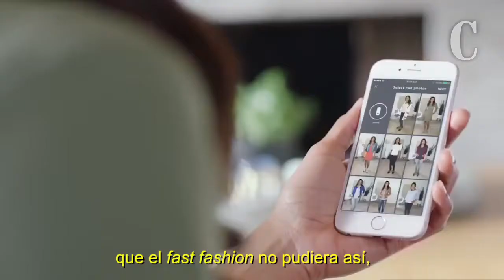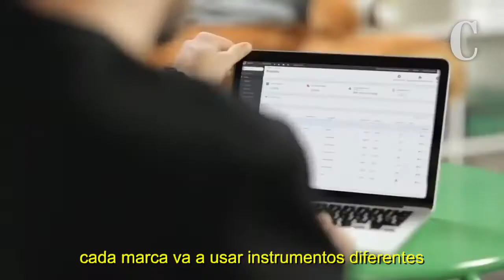Moda, e-Commerce y Pandemia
Esta es la manera en que Luca Lazzari de Showbit prevé que impactará la COVID-19 al mundo de la moda ¡Descúbrelo!